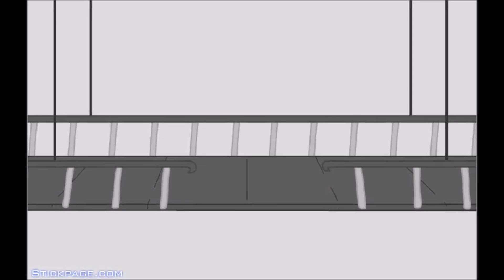Boom Goes's The Dynamite [Stealing The Diamond]